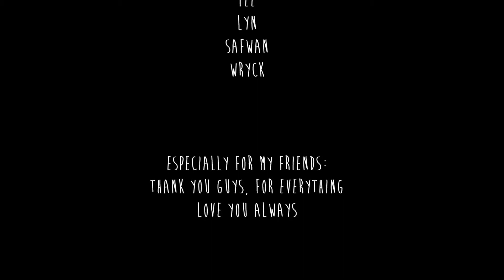Friends Forever | a video tribute for my friends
Friends in pictures: Angela, Alif, Azim, Crystal, Fee, Lyn, Mars, Nisa, Safwan, Syu, Wryck

Places: Brunei & Miri

A short video of the past few months we were able to spend together. To all the friends concerned (both the ones in the video and pictures, as well as the ones who aren't [chances are, if you think you're one of them, you probably are]), I would just like to thank you so much for everything - acceptance, love, laughter, support, and everything in between. The past few years we've gotten to know each other were some of the best years of my life. All the mishaps we went through together helped us grow together, and I am eternally grateful for every single one of them. I'm not exaggerating when I say I'm not sure how to make friends anymore after being friends with you guys for what feels like forever (and really, it's pretty much been that long, hasn't it?). You've truly made school-life and teenage-years a lot easier and much more enjoyable, and it'll be difficult to go on the next journey without you guys. But I hope that even though we're going on separate roads and different timezones, we'll still be intact, and as insane as ever; that although we're moving away from each other, we won't grow apart.

There's not enough words and ways to tell you guys how much I appreciate all of you, and although sometimes I wish I could turn you all into stone and keep you in a treasure chest, I know that there's no stopping us growing up, and that maybe this separation will only make us closer.

PS. That was a lot of typing and I'm too lazy to proof-read everything, so sorry if I made any grammatical mistakes. After all, it was all poured from the heart, and the heart, unlike the head, can make a lot of grammatical mistakes.

xxx,
Aainaa